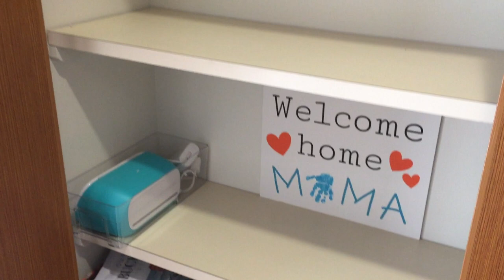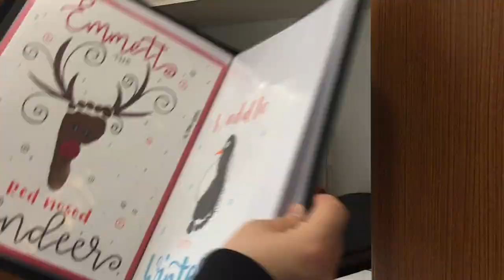Closet Organization | Arts & Craft Closet | Organization Motivation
Craft closet cleaning and organization!